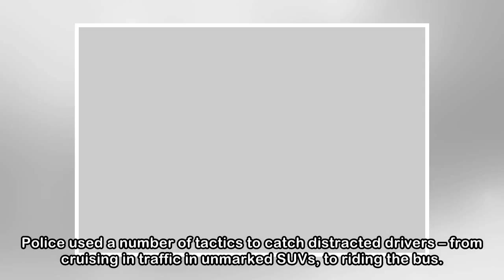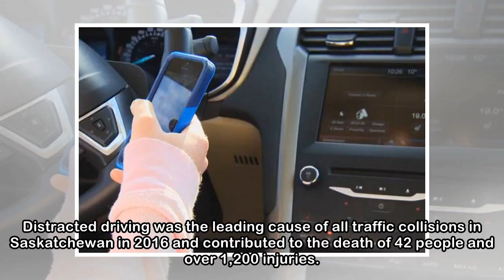Monthly record set for distracted driving in Saskatchewan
Saskatchewan Government Insurance (SGI) said despite advertising campaigns and sustainable fines, people are still not getting the message after a record number of drivers were ticketed for distracted...